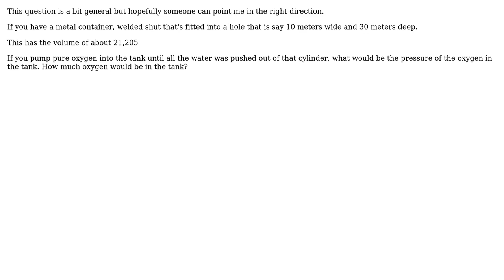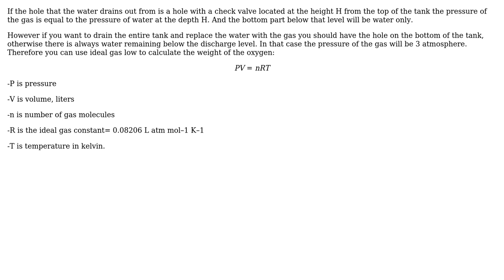Engineering: hydrostatic storage of gasses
With thanks & praise to God, and with thanks to the many people who have made this project possible! | Content (except music & images) licensed under CC BY-SA | Music | Images & others | With thanks to user sean user kamran user hazzey and the Stack Exchange Network Trademarks are property of their respective owners. You are responsible for your own actions.